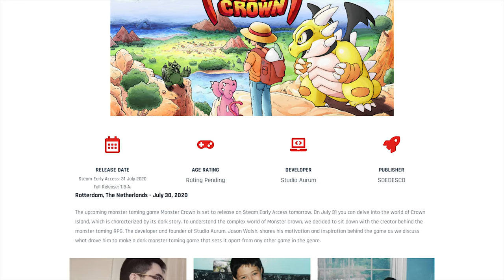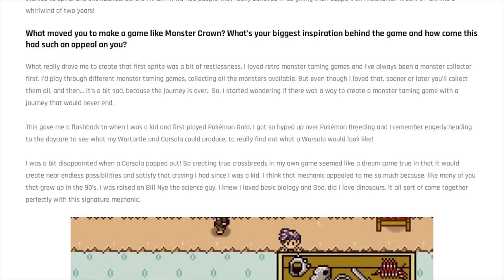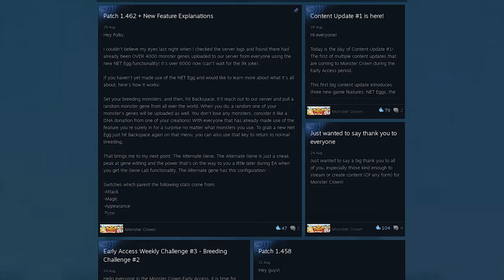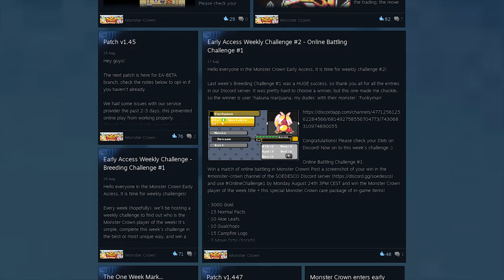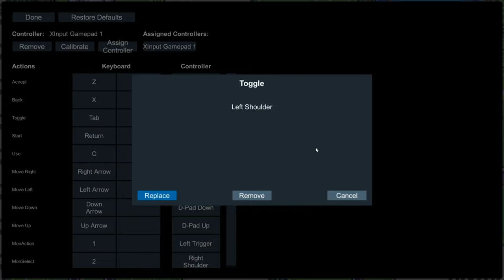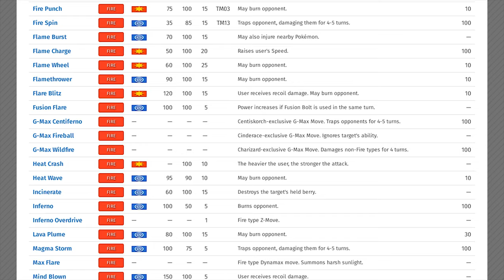An Early Look at Monster Crown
A crown of thorns.

00:00 Introduction
01:17 The Story
02:34 The World of Crown Island
03:41 The Gameplay
06:38 The Breeding System
08:45 Feedback
14:11 Final Thoughts